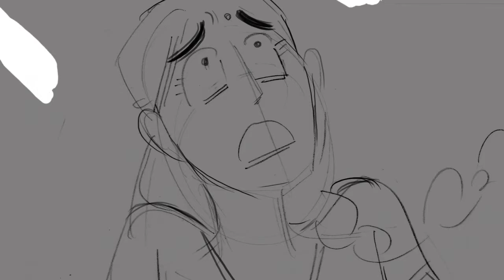Ameya [4th Year Film Story 2]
Now that the school year is over and my film's done I've been looking back. I kind of wish I chose this story instead, but then again I probably would've killed myself trying to do all backgrounds. I like the story though.